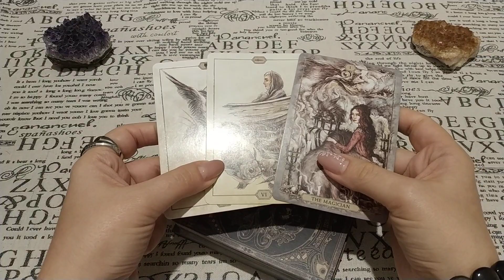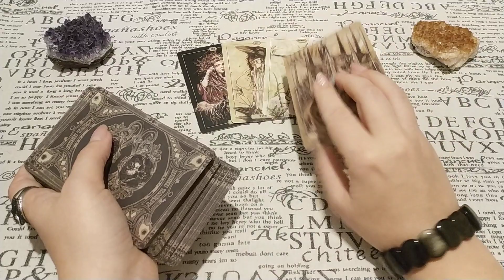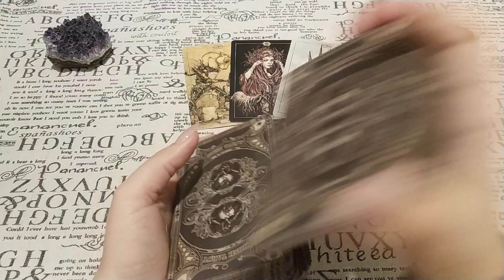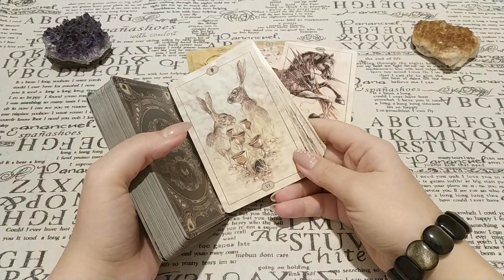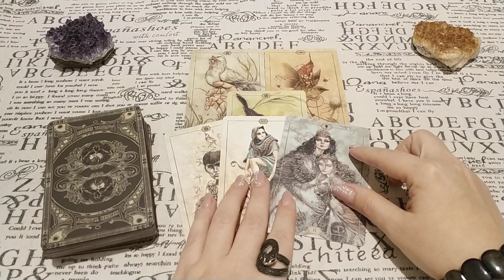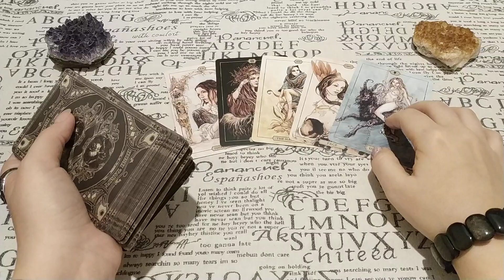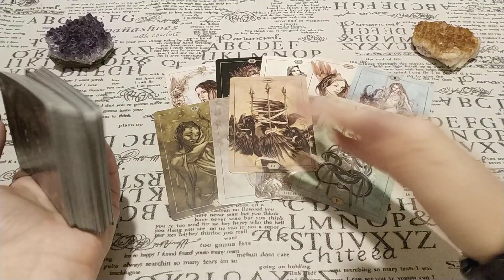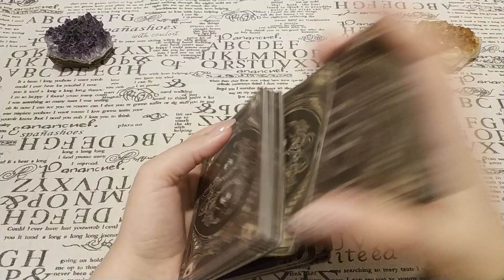Ленин. Будет ли захоронен и что это принесёт? Прогноз.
Что будет, если принять такое решение? Как это повлияет на экономику? Спровоцирует ли новые конфликты?